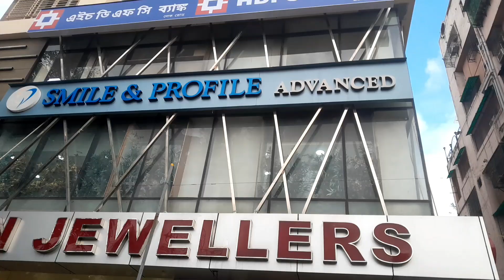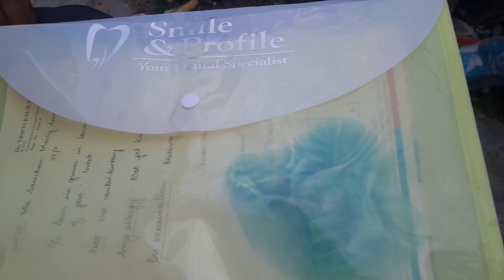বিপদ যেন আর ছেড়েই যাবে না মনে হয়, খুব বিপদের মধ্যে পড়েছি @vloger_sanchari